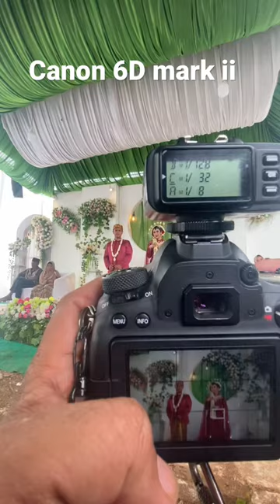Canon 6D dan sigma art 50mm